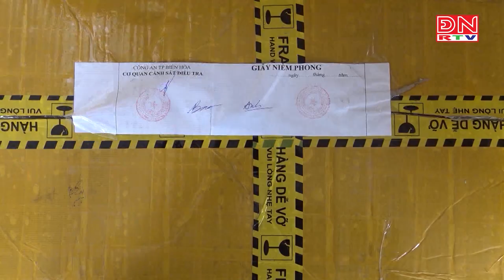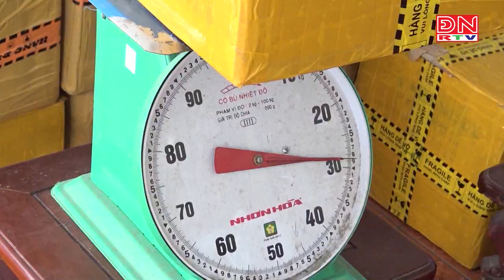"Lá chắn thép" đấu tranh với tội phạm buôn lậu, tàng trữ pháo